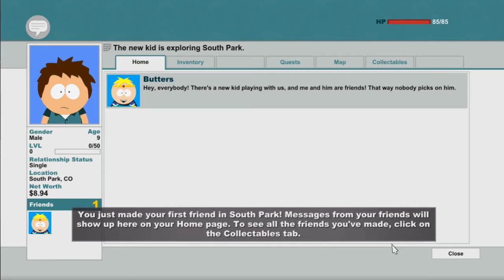South Park Stick Of Truth: FUNNIEST GAME EVER! [1]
Hey Guys! My Name Is JoshDahBoss! And This Is My Story!
Im 13 years old, and I started out playing video games on my ps2. The ps2 back then was the Bomb Of Consoles. It was like the best console in the world. When I was 8 I got my first PC! It Sucked. I tried making videos on in and the channel get around 40 subs! Now I make videos for your entertainment! I also make videos because I wanna become a serious youtuber with a goal of 500 LEGIT subs! If You guys Could Help Me That Would Be GREAT!

Thank You Guys For Watching! BOOSH BOOSH BOOSH! PEACE OUT! Love Yah!